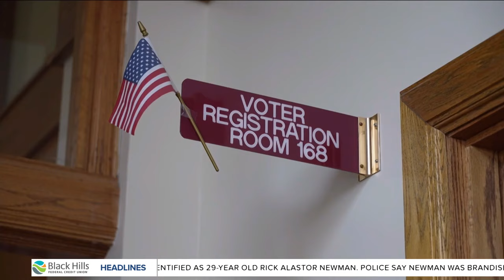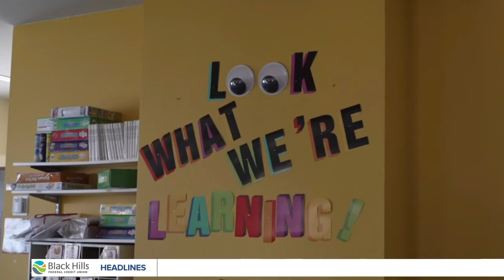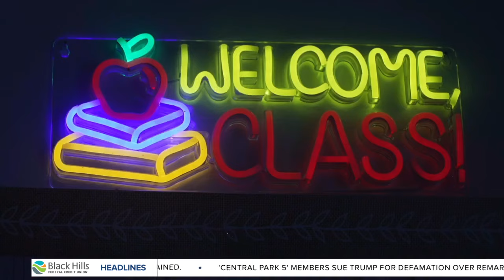MTN Noon News with Dianne Parker 10-21-24